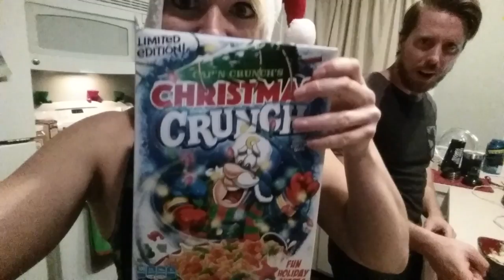YOU CAN MAKE PROGRESS DURING THE HOLIDAYS! VLOGMAS 5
CONSISTENCY, EVEN DURING THE HOLIDAYS, CAN MAKE THE BIGGEST DIFFERENCE WHEN IT COMES TO LONG TERM LIFESTYLE CHANGES, GUYS. DON'T GET DISCOURAGED OR DISTRACTED, EVEN IF YOU AREN'T PERFECT.

MY FAVORITE VEGAN PROTEIN POWDER:
TRUENUTRITION.COM